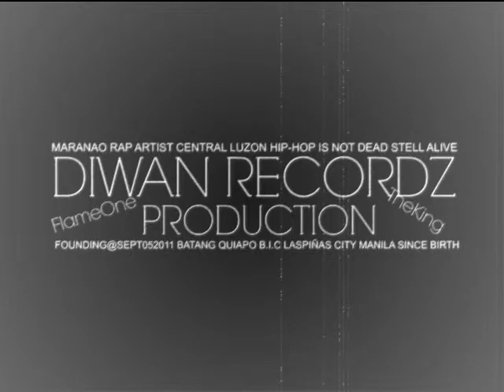Giya Eh Kuris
''GIYA EH'KURIS''New Trackz
Secret Artist
Revive Song
DIWAN RECORDZ PRODUCTION
MixTrackz FlameOne